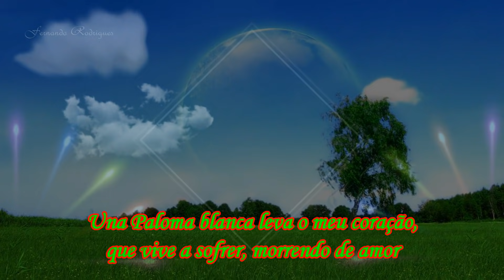The Fevers "una paloma blanca"